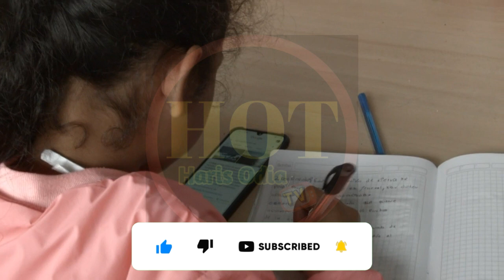Naveen's big announcement for 1st to 12th students || Odisha School News Today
Naveen's big announcement for 1st to 12th students || Odisha - Khabar

School news
odisha school morning class
odisha school morning class time
odisha college class time
latest news odisha